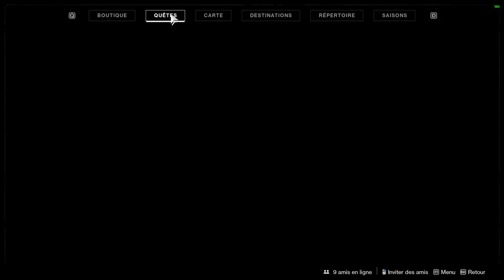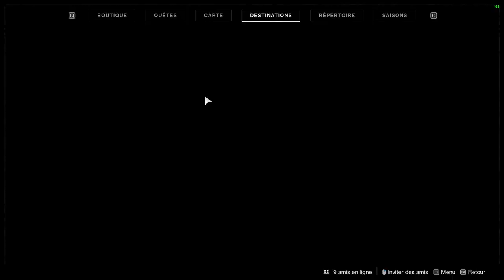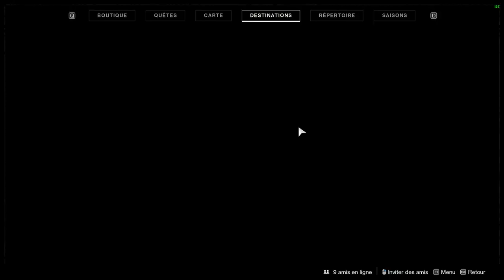MAIS JE LE CONNAIS LUI